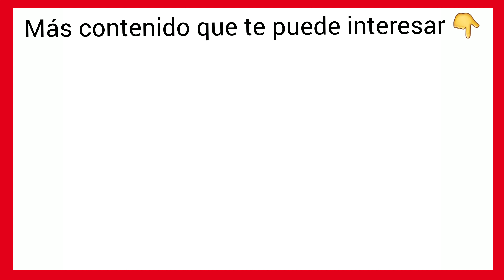[Todos los personajes a los que a dado vida Michelle Renaud a lo largo de su trayectoria artística]